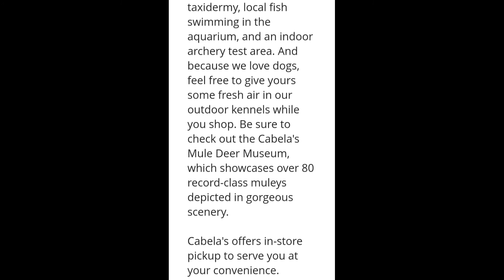(TOUR PART 2) JULY 10, 2021 CABELA'S KANSAS CITY USA 🇺🇸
( TOUR PART 2 ) JULY 10, 2021 CABELA'S KANSAS CITY USA 🇺🇸 NAPAKAGANDA NG LUGAR BILIHAN NA PASYALAN PA NG MGA BATA